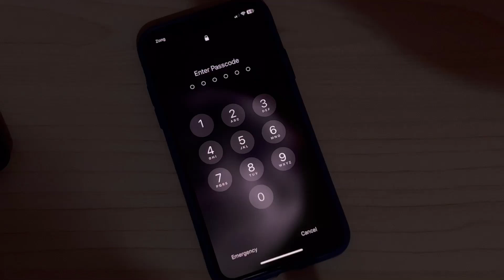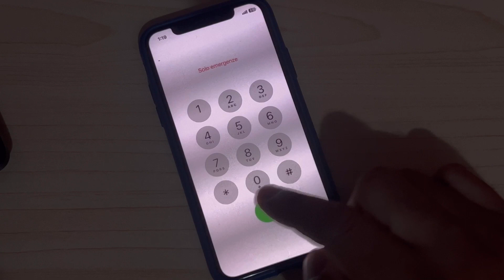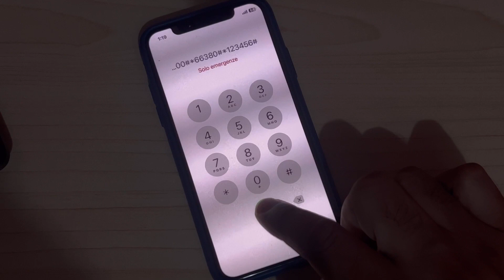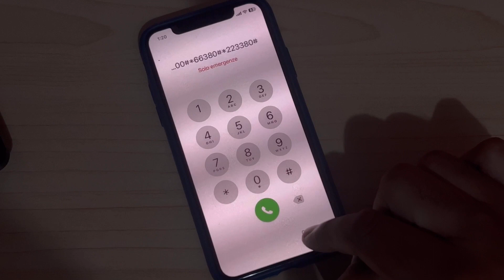How You Can Unlock Your Passcode Locked iPhone Without Losing Data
Unlock_Passcode _Locked_iPad
Computer_No_Data_lossing_2022
How_To_Unlock_AIl_iPhones_iPad_Without_Comput er_Without_iTunes_Data_Lossing_2022
2
Computer_2022
How_To_Reset_Unavailable_iPhone_iPad_Without_It unes_2022
How_To_Factory_Reset_Distabled_iPhone_iPad_iPo _without_Computer_2022

3:18
Description
X
How_To_Bypass_iPhone_Screen_lock_without_Com puter
ee iPhone_13_Series_Unlock_Without_Passco ide
_Cimputer
How_To_Reset_Erase_Locked_Screen_iPhone_Pass code_without_Computer